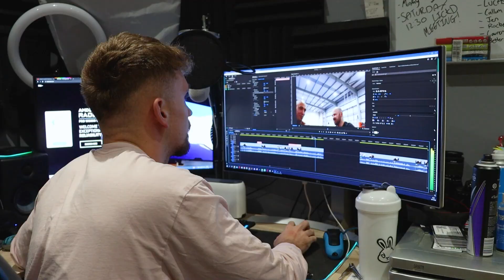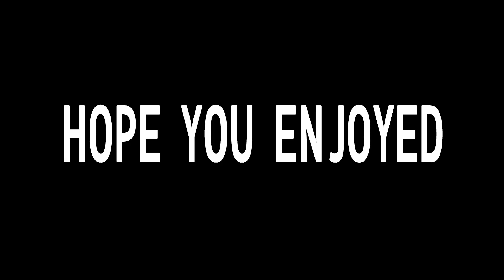I CAN’T BELIEVE I MADE THEM DO THIS!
Sorry lads x

If you're this far down in the description comment 'wish I was that camera' on my latest insta x